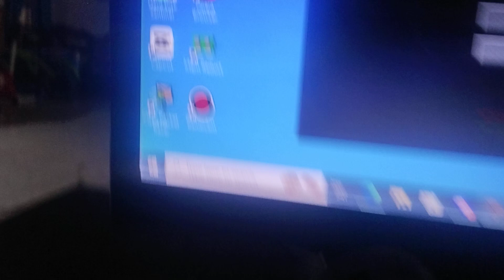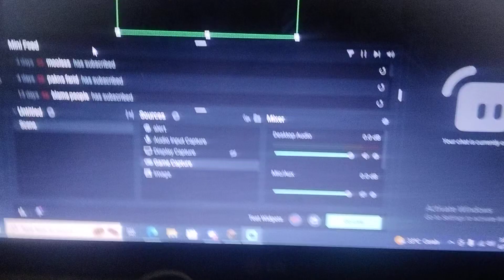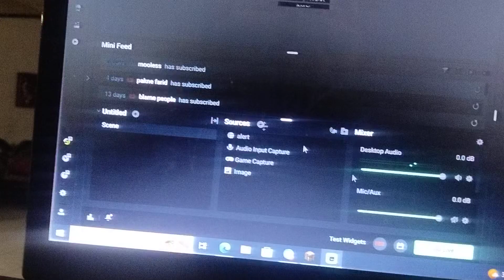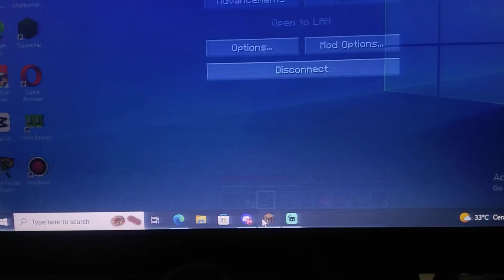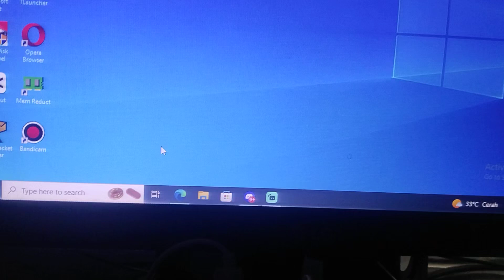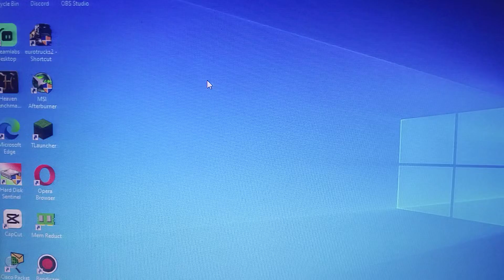Inilah Kenapa Gw Jarang Streaming (Klarips) dailyvlog Episode 1